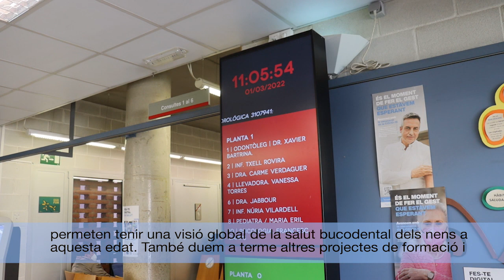El servei d'odontologia a l'atenció primària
Gerència Territorial de Catalunya Central